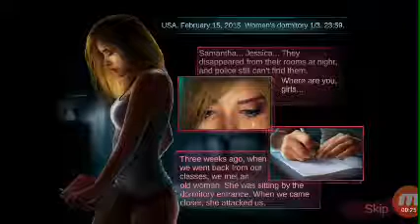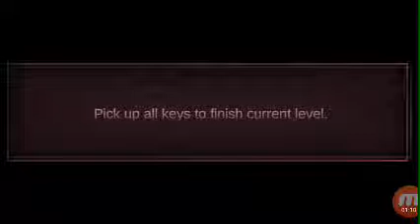Slander man Origen 3 game play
Downlode this app